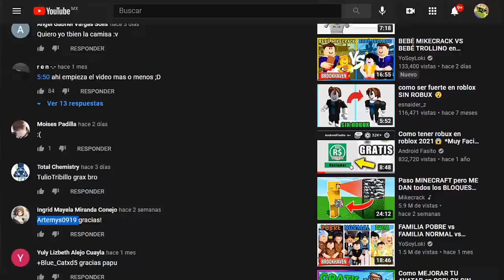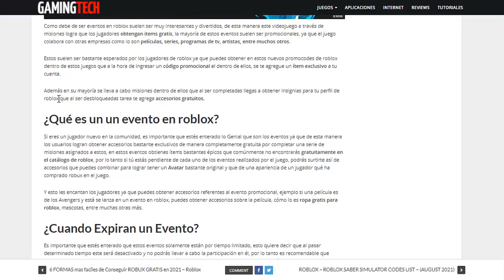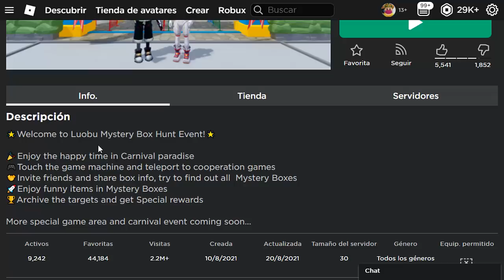😱NUEVO EVENTO PARA ROBLOX 2024 *ITEMS Y MAS*